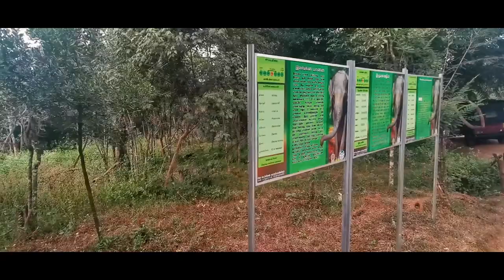Hurulu Eco Park Habarana | Elephant Attack | Wild Elephant in Sri Lanka | GoPro | Api Traveling 10